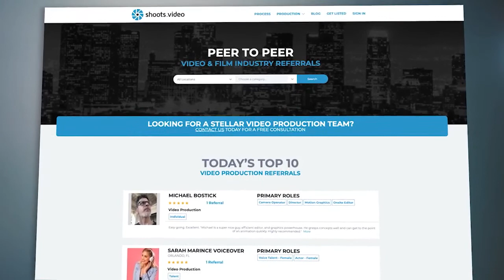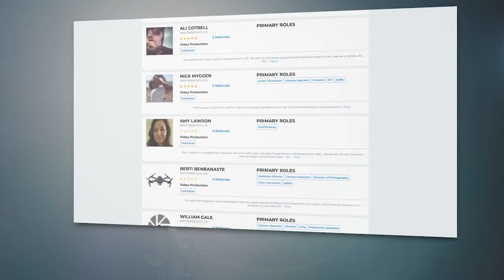San Diego Camera Crews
We talk with a few San Diego, CA based camera crews. We’ll talk about local projects, production life, experience, gear and much more.

Our mission is to build a video/ film production community where we all thrive together by creating more win-win relationships! Video/ film crew, editors and talent connect & get more gigs. If you're interested, please add yourself or company as a resource by clicking the "get listed" link on our shoots.video website.